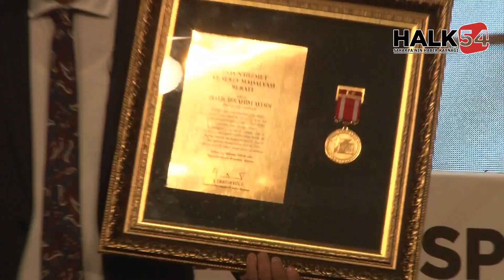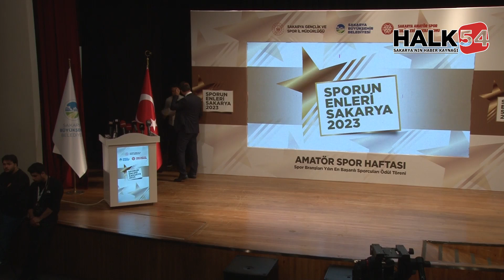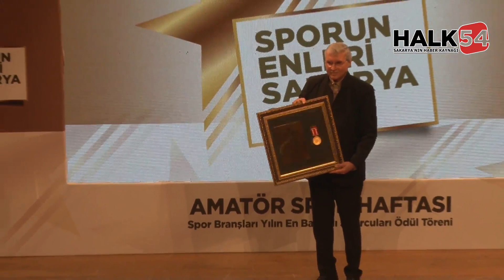Sakarya 2023 Sporun Enleri Ödülleri sahiplerini buldu